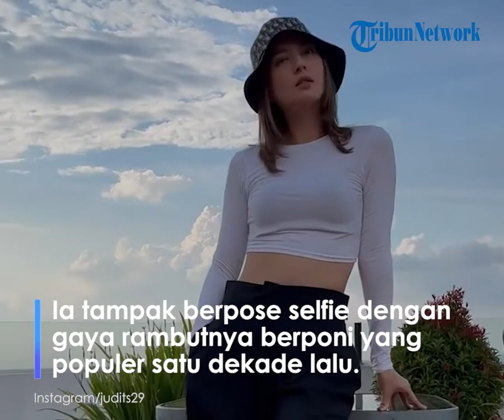Ingat Gadis Viral Tahun 2009 yang Fotonya Sering Jadi PP Facebook, Sekarang Main di Ikatan Cinta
Gadis cantik itu ternyata kini bermain di sinetron Ikatan Cinta.

Adapun penampilan lawas artis cantik itu menyita perhatian netizen.

Ia tampak berpose selfie di depan kamera dengan ponsel seadanya.

Sementara gaya rambutnya berponi seperti yang pernah populer satu dekade  lebih lalu.

Dalam narasinya, akun TikTok @ghiaangela, mengingatkan akan sosok gadis itu.

"Ternyata cewek yang viral di era 2009an sekarang dia artis bernama Mayang Yudittia," tulis akun tersebut.

Mereka juga baru ngeh kalau kini gadis itu sudah beranjak dewasa dan main di Ikatan Cinta.

"itu foto yg sring dipke org* difb jaman dlu," tulis netizen.

"masa sih itu kn yg Firal pada masanya trnyata artis cantik tuh aku baru tau," komentar lainnya.

"cantiknya gk luntur,,seneng banget liatnya," tulis lainnya.

Diketahui, Mayang Yudittia adalah pemeran Michy di Ikatan Cinta.

Karakternya cukup populer di sinetron nomor satu Indonesia itu.

Mayang Yudittia pernah menikah pada 2016 lalu.

Namun,pernikahannya dengan Tubagus Robby Saefarahman hanya bertahan selama 4 tahun.

Alhasil, kini Mayang Yudittia kini berstatus janda sejak April 2020 lalu.

Hingga kini belum ada tanda-tanda siapa pria yang dekat dengan Mayang Yudittia.

Lantaran sang aktris memang tengah fokus mengasuh Ratu Alzena Safa Shalifa, buah pernikahannya dengan Tubagus Robby Saefarahma.

Artikel ini telah tayang di TribunSolo.com dengan judul Viral di TikTok Potret Gadis Populer Tahun 2009an, Netizen Baru Sadar Sosoknya Pemain Ikatan Cinta,
Penulis: Hanang Yuwono | Editor: Naufal Hanif Putra Aji